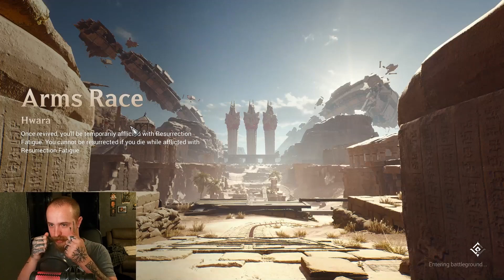My new FAVOURITE thing | WARHAVEN